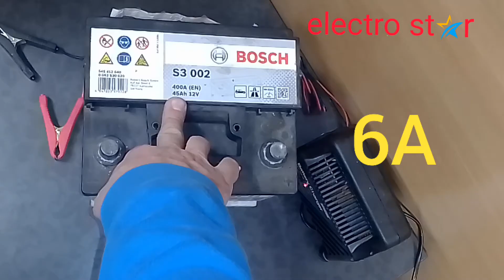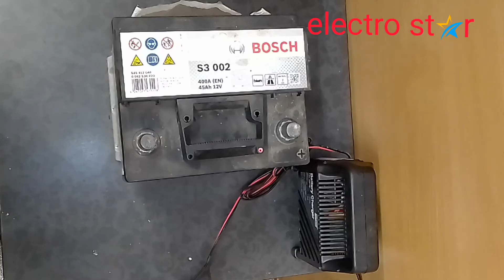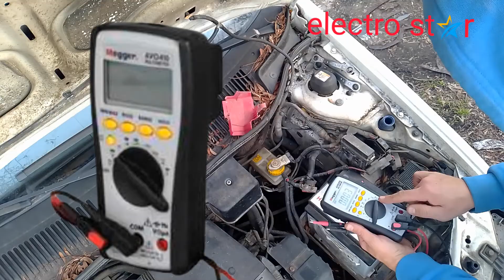Паднал акумулатор,какво да направим ?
Ако ви допадат видеа с подобно съдържание, ще сме Ви благодарни ако се абонирате за канала по този начин много помагате за развитието му .
Също така както знаете с промоционалния код "ES_TOOLS" в онлайн магазинът на фирмата "Weid-Bul"
линк към " Weid-Bul "
Може да закупите всякакви инструменти с цели 10% отстъпка !!!
По този начин печелите Вие и помагате на канал за развитието му.

Също така  ако искате може да помогнете на канала като натиснете бутона благодаря, ще сме Ви безкрайно благодарни!
Също така както знаете продължава томболата на канала електростар в която в края на всеки месец тегля един от всички абонирали се за канала и му изпращам като подарък рекламна фланелка на канала и едни изолирани отвертки на фирмата knipex до 1000 v.

Здравейте аз съм Йосиф а това е каналът електро стар.
Тук ще намерите решение за някои Ваши въпроси относно електро монтажи, инструменти и материали.

Ще съм Ви безкрайно благодарен ако се абонирате за канала, по този начин помагате за неговото развитие.
Благодаря Ви.

00:00 паднал акумулатор какво да направим ???
00:20 как правилно да пробваме да запалим колата
01:13 демонтаж на акумулатор
02:13 демонтаж на крепежна планка за акумулатор
02:43 измерване на паднал акумулатор
04:00 правилно зареждане на акумулатор
04:11 обозначение върху акумулатора
05:03 колко часа трябва да се зарежда акумулатора
05:38 последователност при слагането на щипките на зарядното
06:34 измерване на зареден акумулатор
07:33 монтаж на акумулатор в колата
09:43 правилно измерване на утечка
11:32 каква утечка е допустима
12:25  запалване на двигателя със зареден акумулатор
 12:53 Абонирайте се . Благодаря Ви